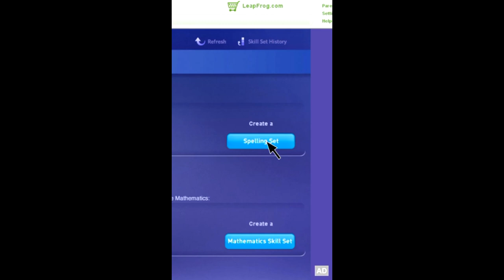LeapFrog LeapPad Game App trailer - Stretchy Monkey 2: Big City Hijinks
Take a big adventure to the big city with Stretchy Monkey and his family, and stretch your own spelling skills!